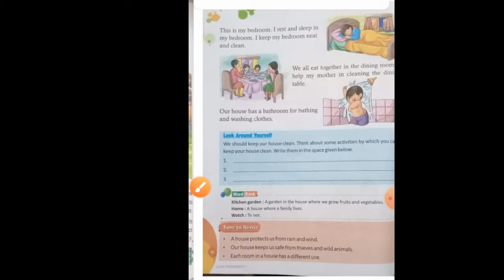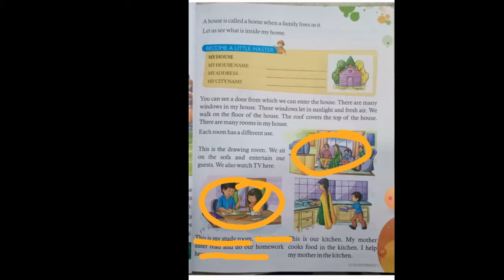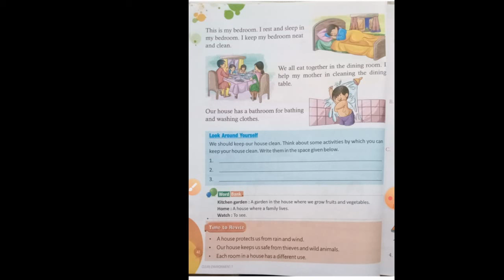Class-1st EVS Ch.8, A House to Live in (Part-2). By:- Kesar Ji